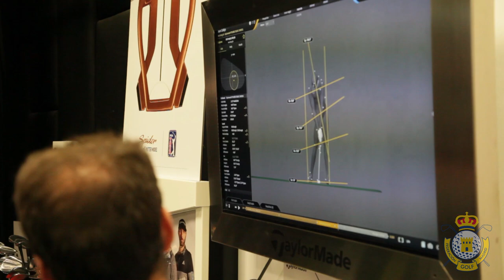Programa Educativo y Deportivo de Alto Rendimiento en Golf del SEK y Golf Santander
La institución educativa SEK y Golf Santander promueven un programa educativo y deportivo en golf buscando la excelencia en el crecimiento personal del alumno.